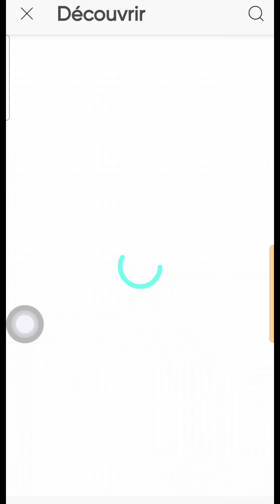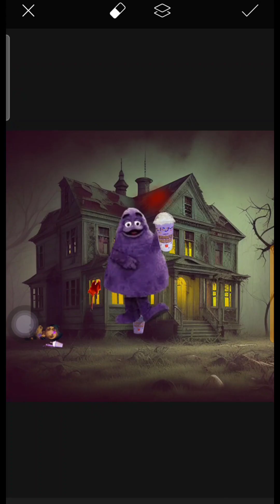MMH Grimace shake 😋🧋